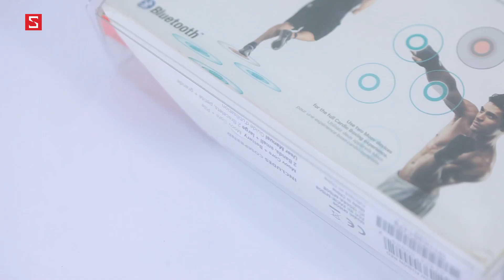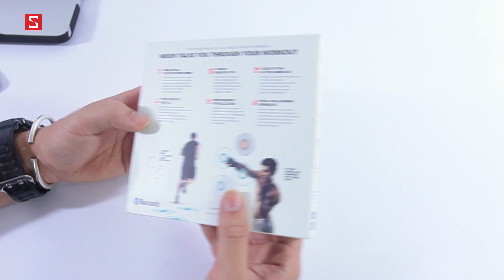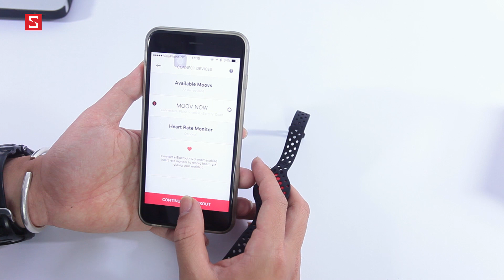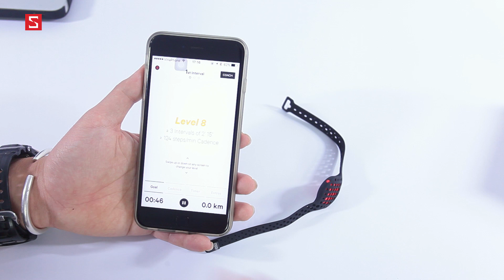Schannel - Trên cổ tay vòng đeo MOOV NOW: Huấn luyện viên cá nhân giúp bạn có một sức khỏe tốt hơn!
Mở hộp vòng tay sức khỏe Gear Fit 2: Với giá bằng 5 chiếc Mi Band 2, bạn sẽ nhận được gì?
Mở hộp Withings Activité Steel: Thiết kế đẹp, hỗ trợ theo dõi sức khỏe, pin 8 tháng

- Tư vấn mua        MOOV NOW
- Có nên mua        MOOV NOW
- Mua        MOOV NOW
- Giá        MOOV NOW chính hãng
- Giá        MOOV NOW xách tay
- Mua        MOOV NOW ở đâu uy tín, giá rẻ
- Giá bán        MOOV NOW
- Những điểm mới        MOOV NOW
-         MOOV NOW có gì mới
- Đánh giá        MOOV NOW
- giá       MOOV NOW bao nhiêu tiền
-        MOOV NOW
-        MOOV NOW giảm giá
- Những tính năng mới        MOOV NOW
- Unbox        MOOV NOW
- Review        MOOV NOW
- What new on        MOOV NOW
- Shoud i buy       MOOV NOW
- Where to buy        MOOV NOW